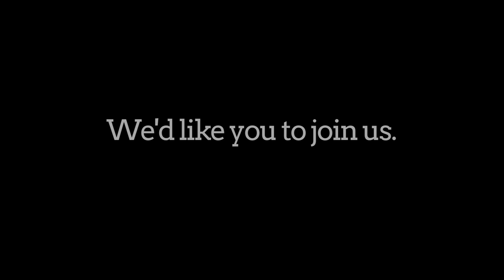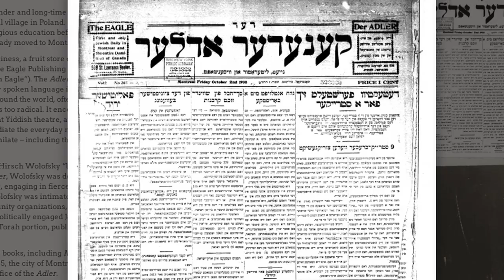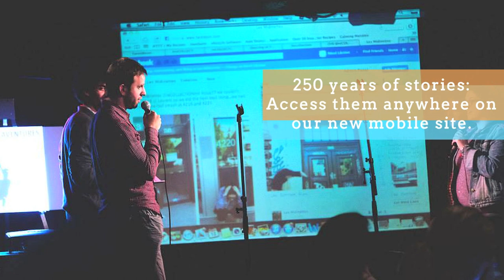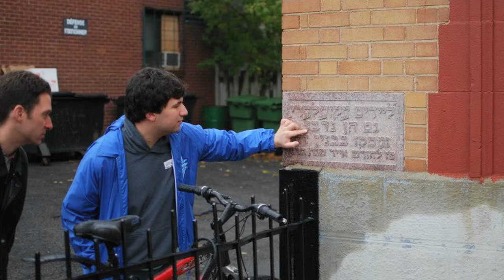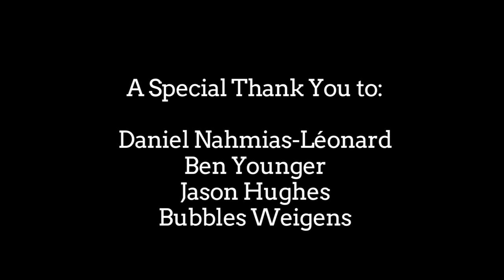Stories Project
Help us enable anyone to share stories about Montreal's Jewish past.